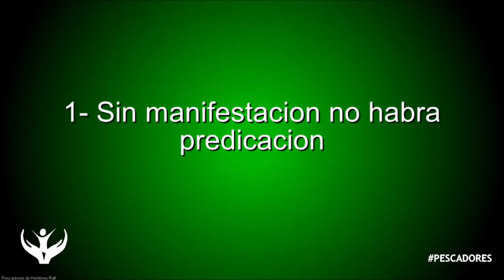Ganadores de Almas Preview